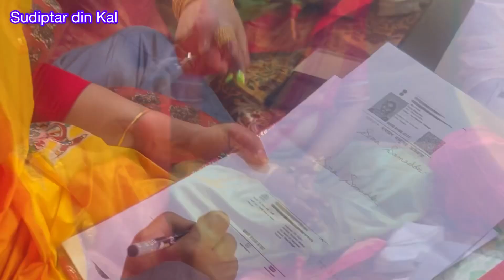SUDIPTA AND SWARNA REGISTRY MARRIAGE CEREMONY#bestvlog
Date-4/12/22
marriage registry and swarnar ashirbad porbo